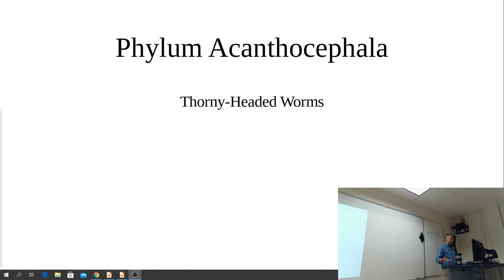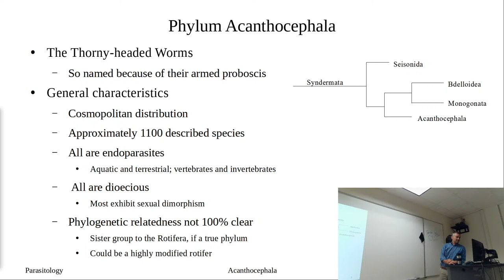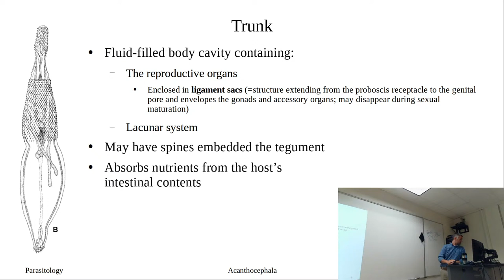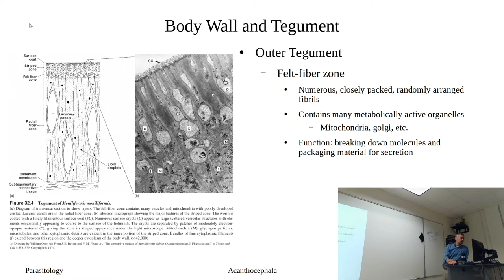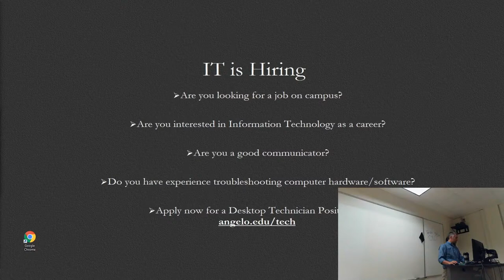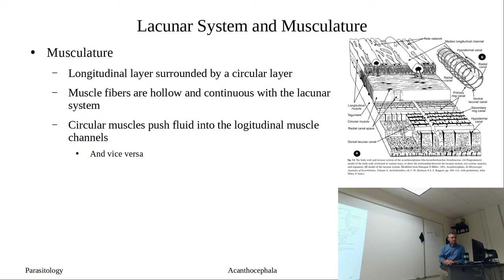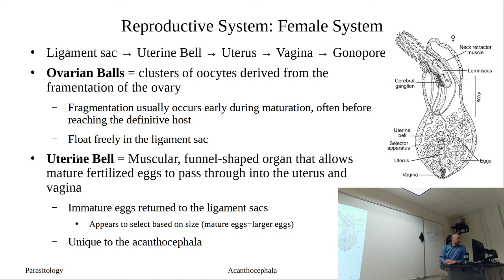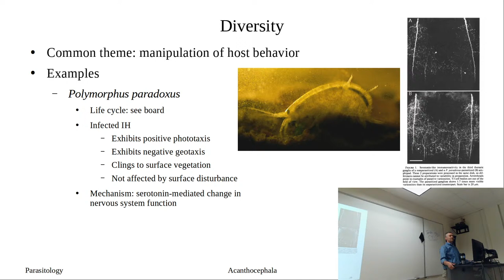Acanthocephala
Introduction to the Acanthocephala